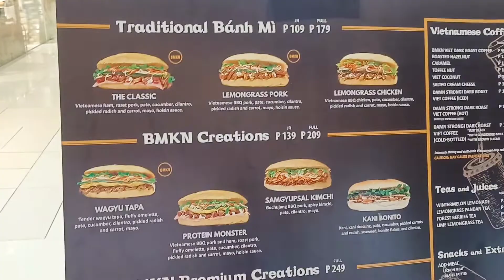Kids Day Out Part2 at Ayala Center Cebu, Philippines!Vlog36